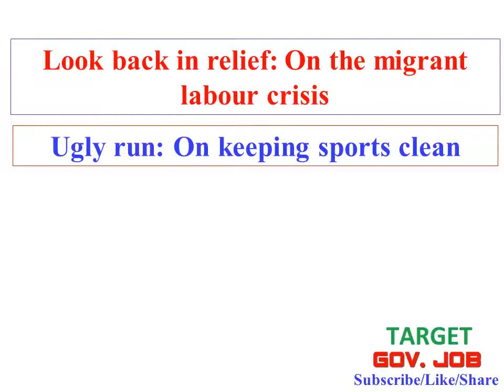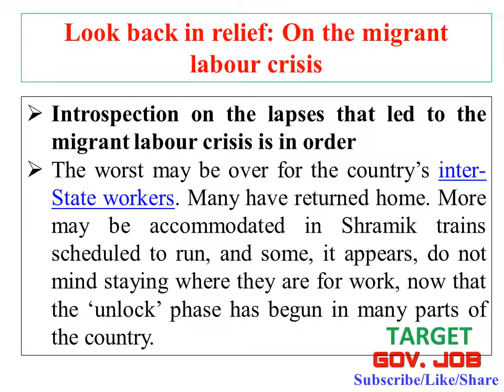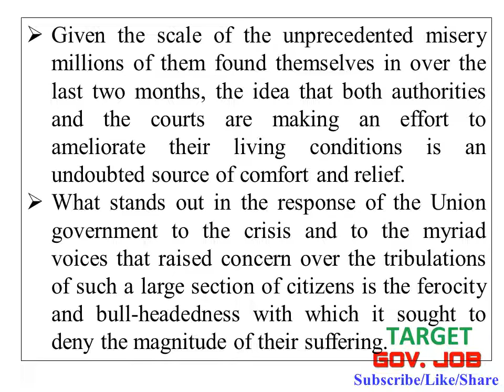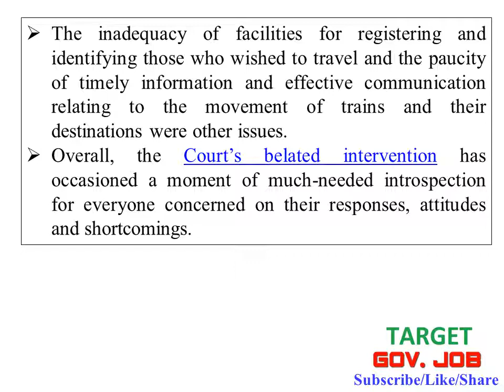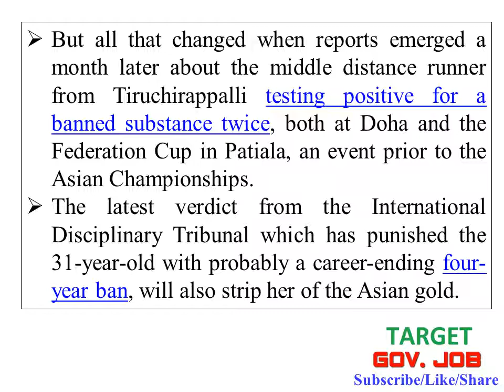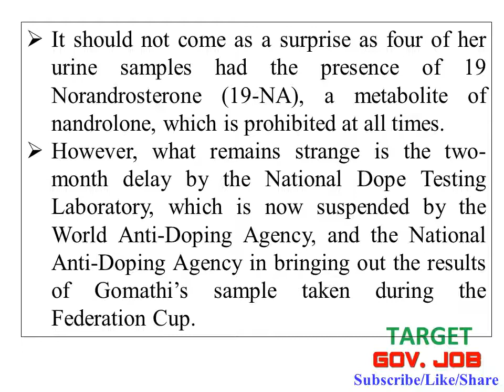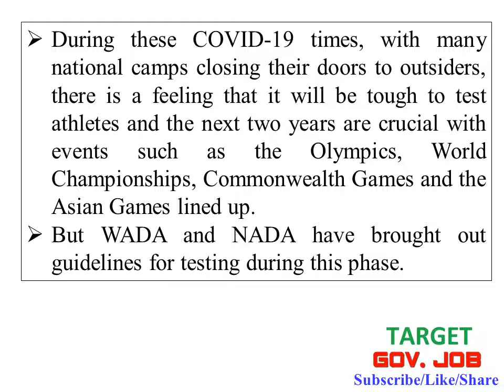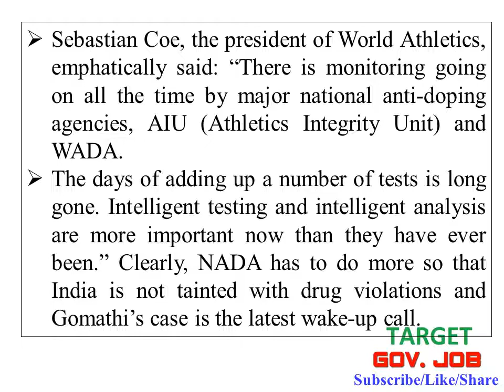द हिंन्दू संपादकिय 11 June 2020 विश्लेषनासह मराठीमध्ये The Hindu Editorial Analysis in Marathi UPSC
द हिंन्दू संपादकिय 11 June 2020 विश्लेषनासह मराठीमध्ये l The Hindu Editorial Analysis in Marathi UPSC